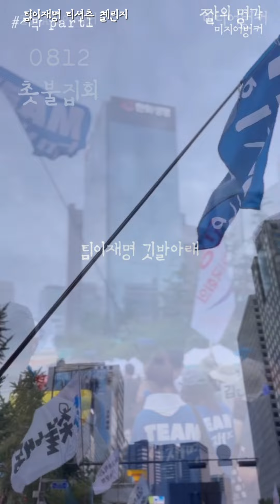TEAM이재명 티셔츠 챌린지. 전국에서 보내온 사진. 고맙습니다.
그리고 자랑스럽습니다.
매일 이재명 당대표를 향한 공격이 있음에도
전혀 흔들리지 않는 팀이재명 동지들.
더욱 가열찬 투쟁 이어 갑시다.

짤의 명가 미디어벙커
(영상제작후원) 국민은행 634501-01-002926 최현태